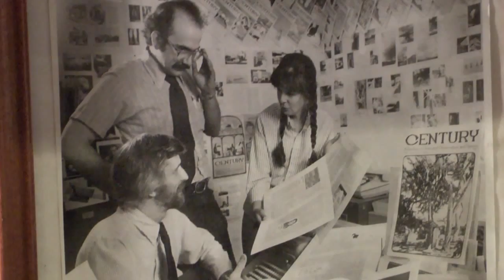Insight NM tony mares export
V.B. Price talks with poet, historian and author E.A. "Tony" Mares about the book he helped write as well as the concept of "Resolana" and the those who've embodied the concept from Padre Antonio Jose Martinez forward.